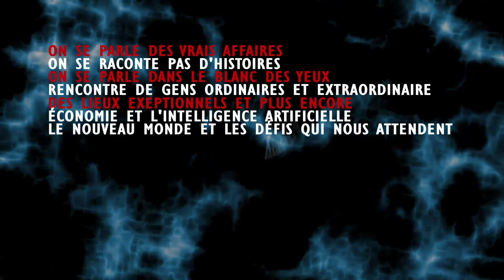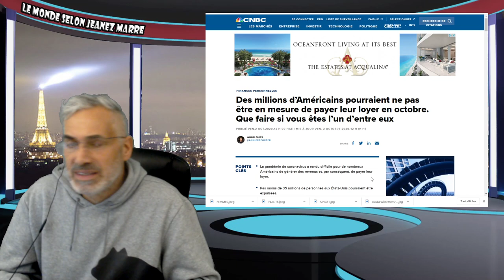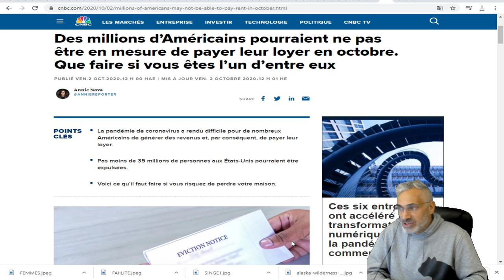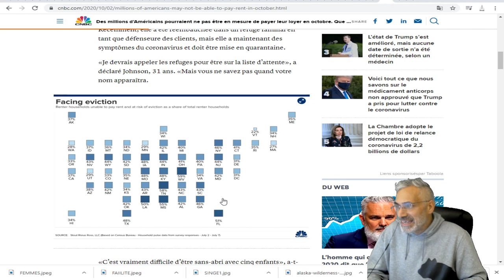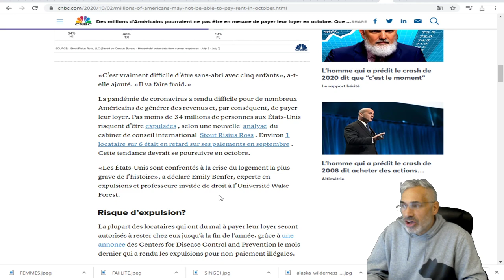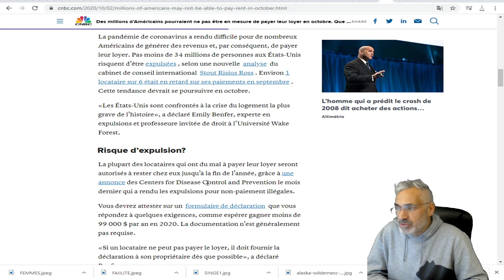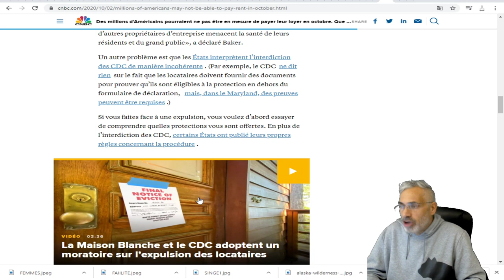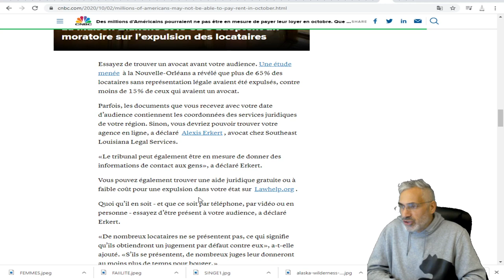Des millions d’Américains pourraient ne pas être en mesure de payer leur loyer en octobre.